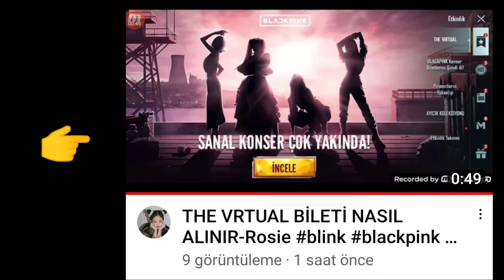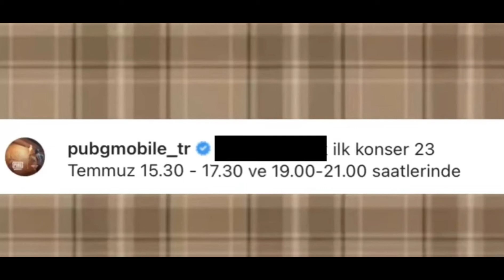BLACKPINK THE VIRTUAL HAKKINDA BİLGİLER-Rosie